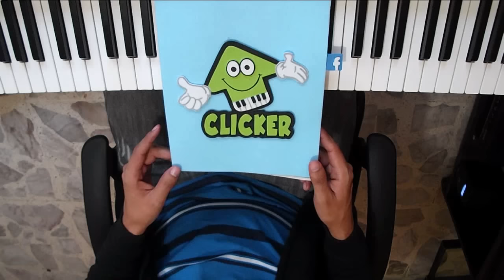We Wish You A Merry Christmas / Piano Tutorial / Notas Musicales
▶Video nuevo todos las semanas
Aprende como tocar we wish you a merry christmas en piano fàcil y ràpido y descarga las notas musicales en (do,re,mi,fa,sol,la,si) para un mejor comodidad :) porfavor no olvides suscribirte a este canal, es completamente gratis, asi no te perderas de los nuevos videos, muchas gracias.